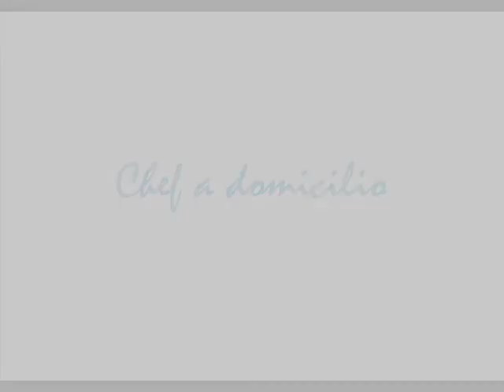Laboratorio di pasticceria "informagiovani Agropoli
Video Evento finale Laboratorio di Pasticceria organizzato da Informagiovani Agropoli per la serata dell'11 Aprile 2014